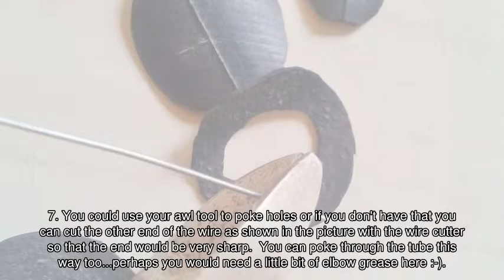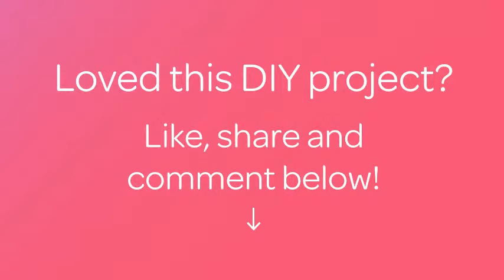Create a Chic Bike Inner Tube Necklace - DIY Style - Guidecentral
About this DIY project:
- Title: Create a Chic Bike Inner Tube Necklace

Supplies:
- Bike Inner tube
- Scissor
- Oval beads
- Small round beads
- Wire
- wire cutter